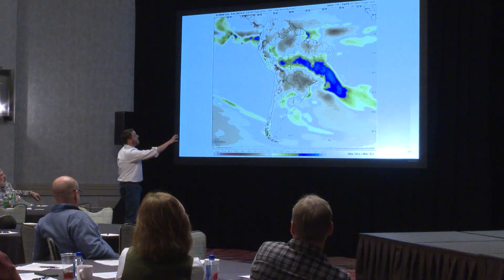El Niño to Weaken by Spring - Impact on Grain and Livestock Producers Explained!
El Nino has been dominating U.S. and South American weather for the last few months but there are some signs that the weather pattern may be changing.  Weather experts at the Water Street Solutions Edge Conference in Tucson, Arizona talked about what that means for farmers in 2024.